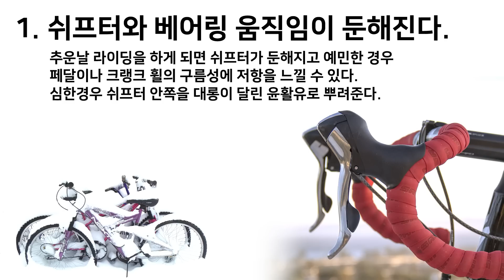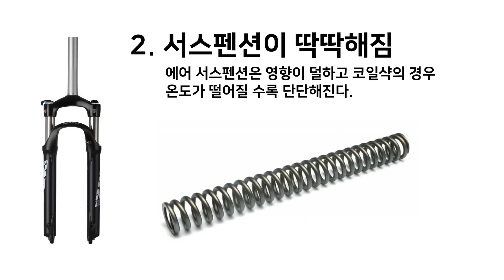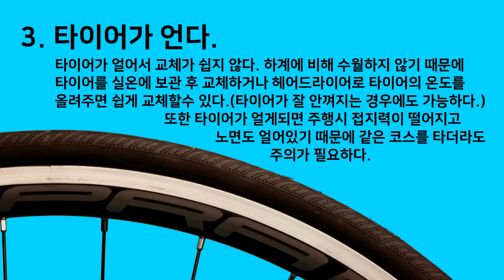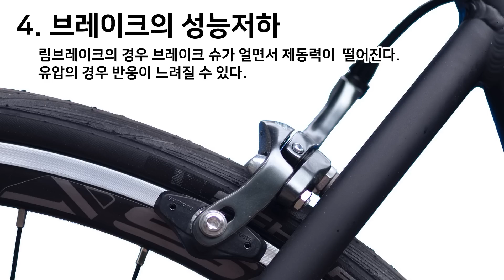334. 동계라이딩시 자전거에 생기는 변화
한파가 몰아치는 동계에 자전거를 타게 되면 하계에 비해 자전거가 둔해진듯한 느낌이 들게됩니다. 자전거의 부분부분 날씨가 추워지면 어떤 변화가 생기는지 알아보겠습니다.